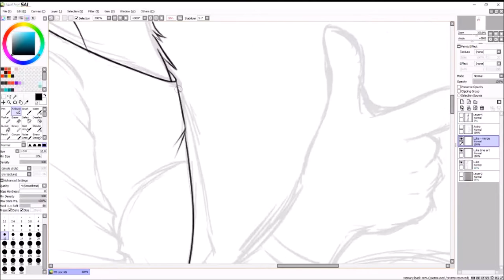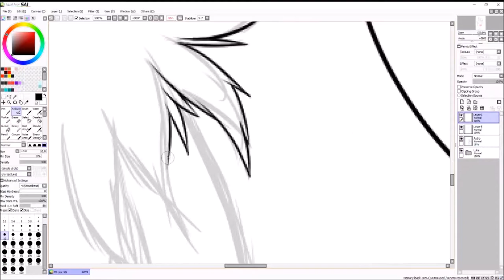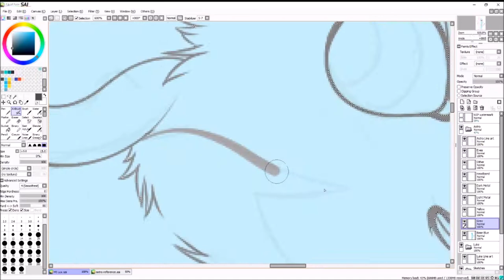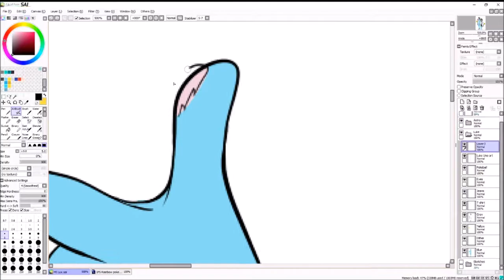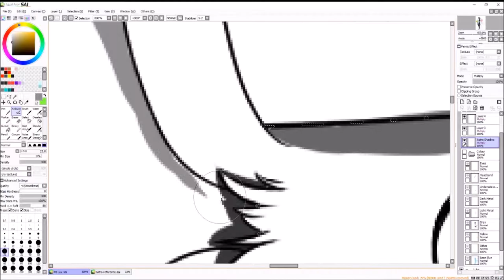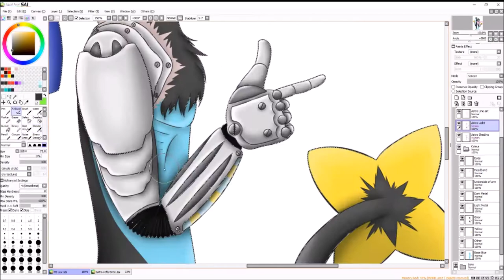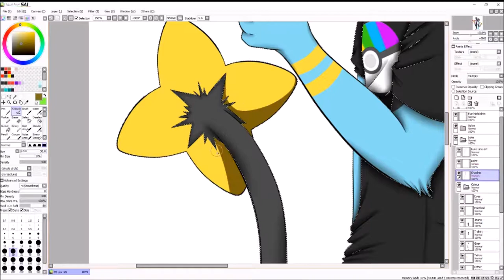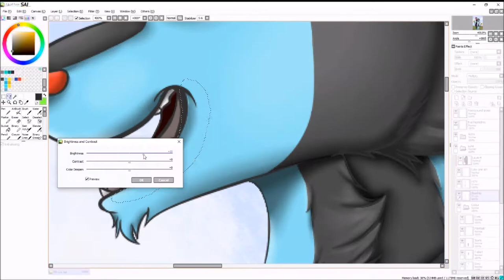Luke and Astro - M.I. Lux | Speed Draw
I've been wanting to do this piece for a whole yea since I did the sketch last year. finally found the time and motivation to do it and I'm so proud of it.

Luke the Luxio (left) is not my character. He is owned by my friend Luke/Takano

Astro the Luxray (right) is owned by me.

Time taken - 14 1/2 hours. (excluding sketch time)
Program used - Paint Tool SAI
Tablet - Wacom Intuos Pen and Touch
⇒Social Media⇐
⇒Amino Links⇐
Song: Pokémon DPPl - Twinleaf Town + Route 201